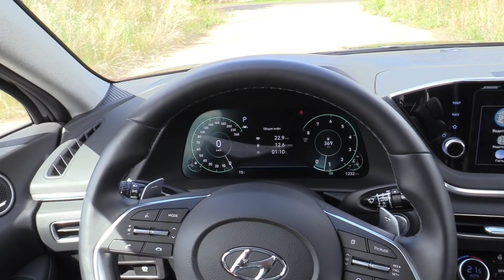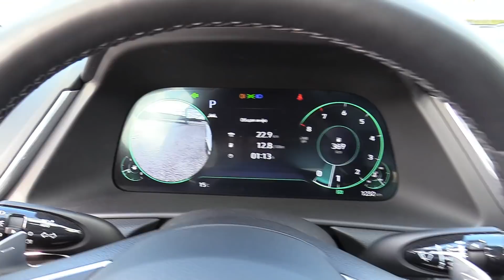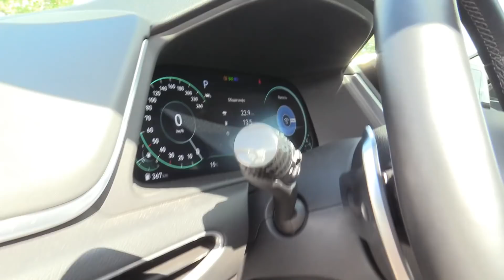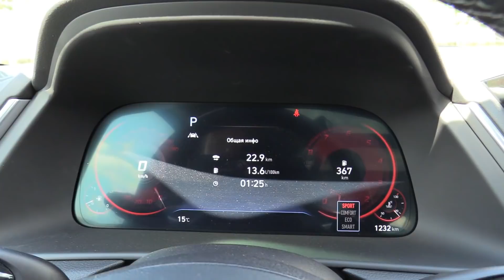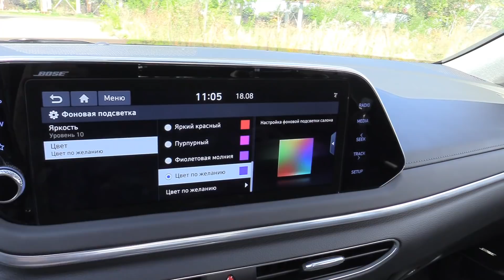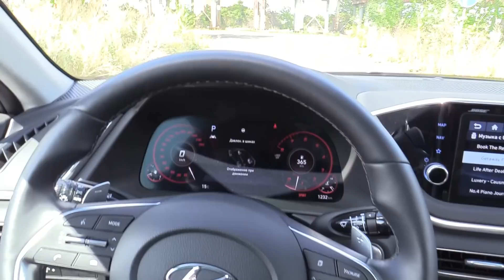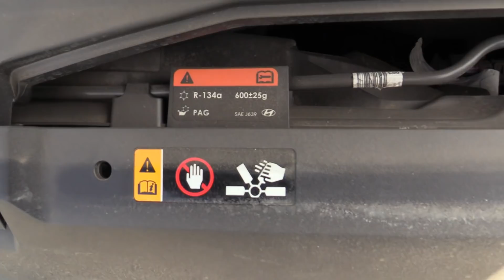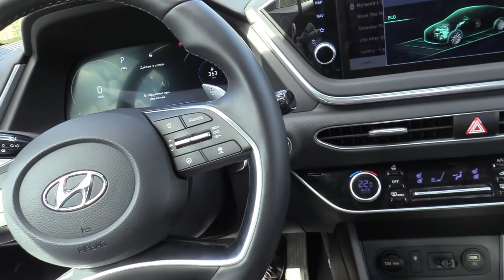ОШЕЛОМЛЯЮЩИЙ СЕДАН! 2020 HYUNDAI SONATA 2.5L (180) Prestige. Обзор (интерьер, экстерьер, двигатель).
Набережные Челны, ул. Машиностроительная, 1-2а